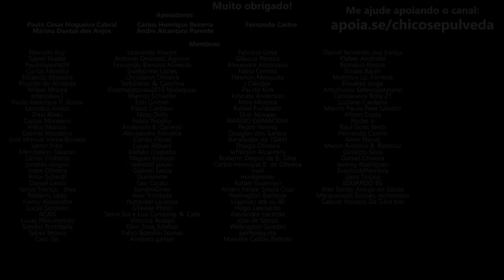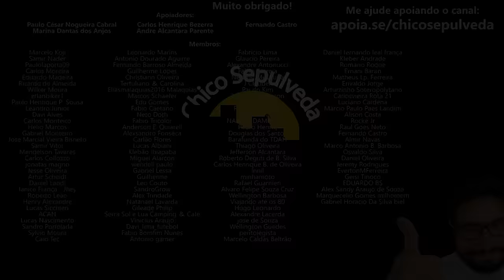Yamaha Brasil comendo pelas beiradas - Até quando?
🔹Faça uma doação em Bitcoin ou Ethereum:
BTC: bc1ql5esj3ctne5gv9mqg54j4gsns280fpu3jfxqjm
ETH: 0x16be8dc1D7f74c1CB2AA2e02089EA5f5fd168bc3